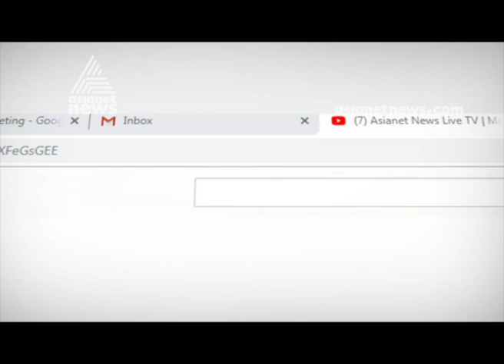സ്കൂള്‍ കായികോത്സവം ; മൂന്ന് വർഷത്തെ സമ്മാനത്തുക കിട്ടിയില്ല ,പരാതിയുമായി താരങ്ങൾ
State school sports meet ; No prize money received yet for winners